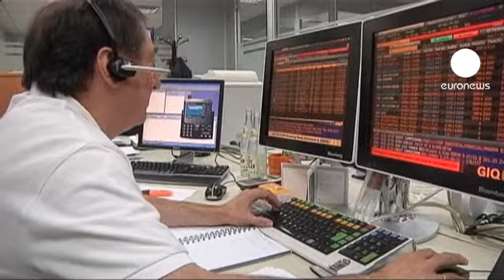دادگاه مقامات بزرگترین بانک اسپانیا آغاز شد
یک دادگاه عالی اسپانیا روز چهارشنبه، پرونده تحقیق در مورد تخلف در بانکیا بزرگترین بانک این کشور را به جریان انداخت.

تخلف در بانکیا به ویژه از ماه مه امسال و جلب توجه بدهی های گسترده آن برملا شد.

در این پرونده سی و سه نفر از مقامات بانکی این کشور از جمله رودریگو راتو، رئیس هیئت مدیره سابق بانکیا، به تقلب و جعل حساب های بانکی متهم شده اند.

طرح دعوی توسط یکی از احزاب سیاسی کوچک اسپانیا صورت گرفته و دادگاه از متهمان خواسته تا شخصا برای ادای توضیح در دادگاه حاضر شوند.

رئیس سابق بانک اسپانیا نیز به عنوان شاهد در این دادگاه حضور خواهد یافت.